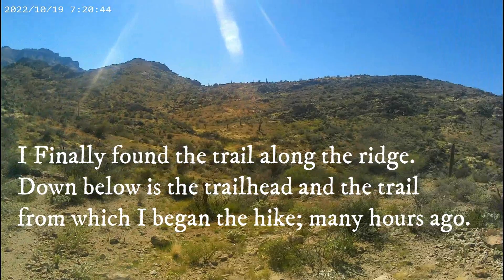End of Massacre Grounds Hike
Video 5 of 5. The last video ended with a choice of return routes. This final segment begins with the same choice. The easiest and most level route would be to follow the wash north and hike back on the Dutchman's Trail. But. I chose the more difficult ridgeline. I had hiked it in the past, but only west to east. The trail had been easy to follow. Hiking east to west presented challenges. I did not see a trail leading up, so I just did a line of sight. It got me to the top, but still no visible trail. Continuing the hike west, I finally connected to the ridgeline trail and followed it to trailhead. I videoed some scenic views and parts of the trails that I had used on the way out,

Thank you for viewing. Happy Trails!